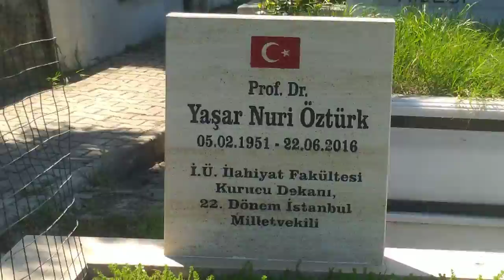YAŞAR NURİ ÖZTÜRK KANLICA MEZARLIĞI 2.ADA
2011 yılından beri mide kanseri ile mücadele eden Yaşar Nuri Öztürk, 22 Haziran 2016 Çarşamba günü İstanbul'daki evinde hayatını kaybetti. Cenaze namazı Üsküdar Şakirin Camii'nde kılınan Öztürk, Kanlıca Mezarlığı'na defnedilmiştir mekanı cennet olsun 😥🇹🇷

Yaşar Nuri Öztürk (d. 5 Şubat 1951, Bayburt[2][5] – ö. 22 Haziran 2016, İstanbul[3]), Türk İslam felsefesi profesörü, gazeteci, yazar, avukat, televizyon programcısı, siyasetçi ve İstanbul Üniversitesi İlahiyat Fakültesi kurucu dekanı